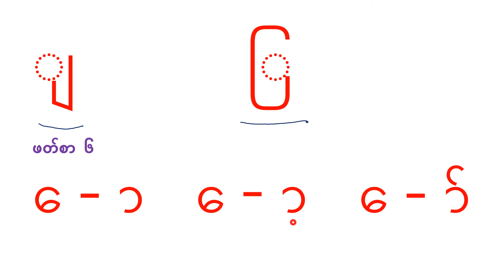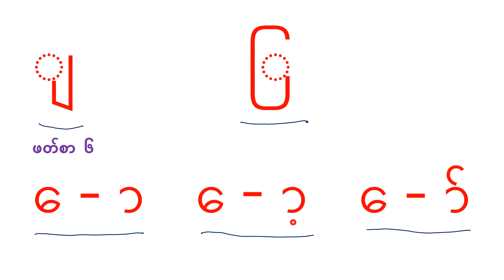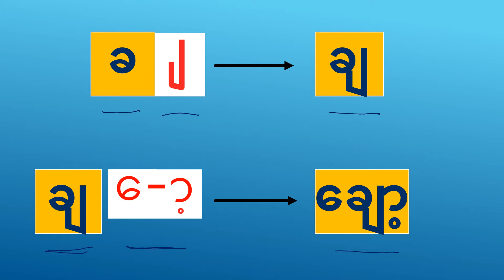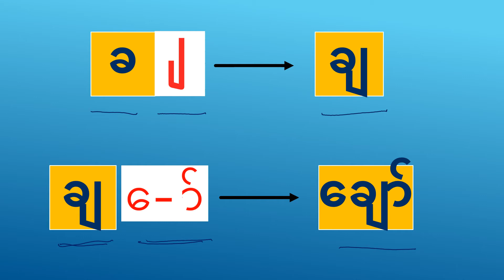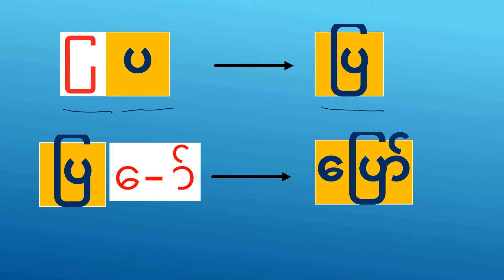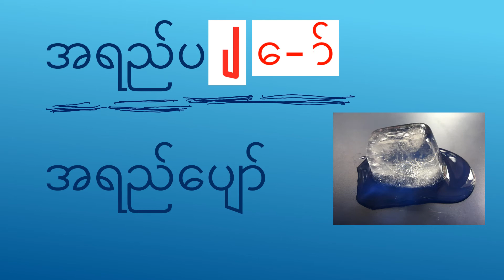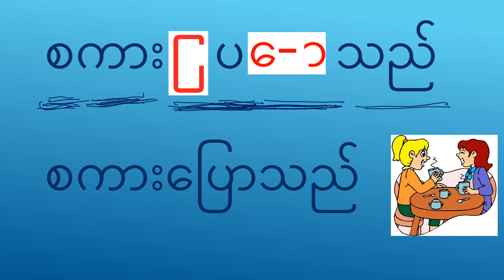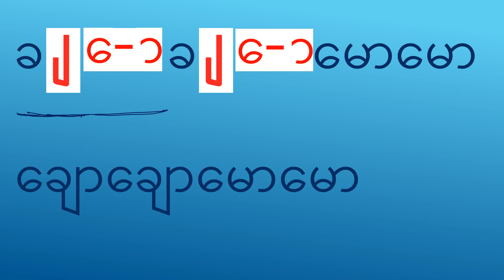သရ စာလုံးပေါင်း ဖတ်စာ ၉ (အပိုင်း ၆ ) Learning Myanmar Vowel Lesson 9 (Part 6) Spelling Practice